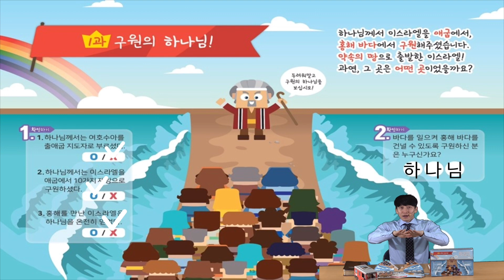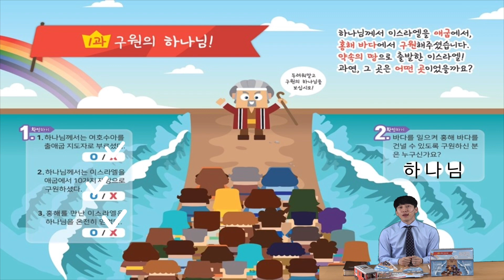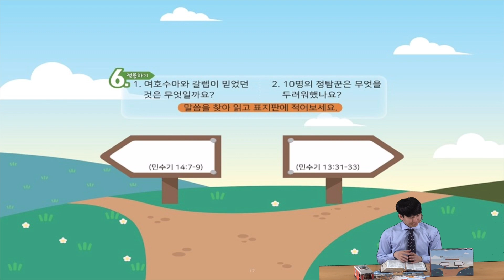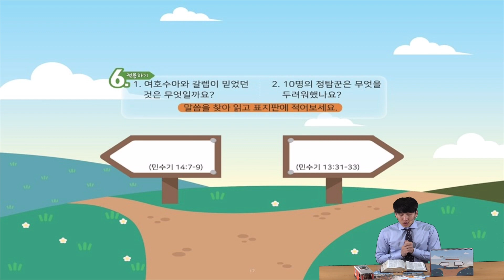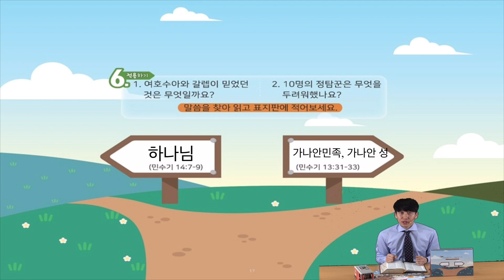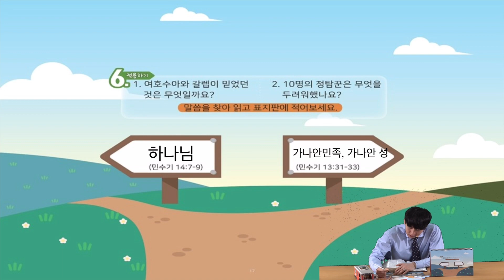유년부 공과 1과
주제: 하나님 나라의 백성은 승리해요
내용: 구원하시는 하나님(1과)